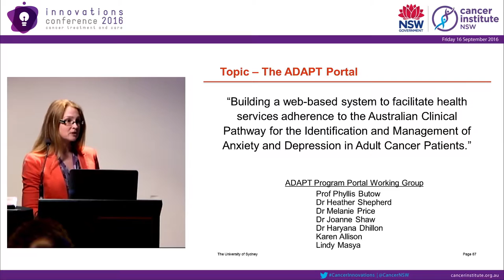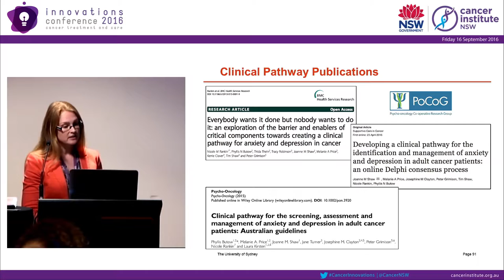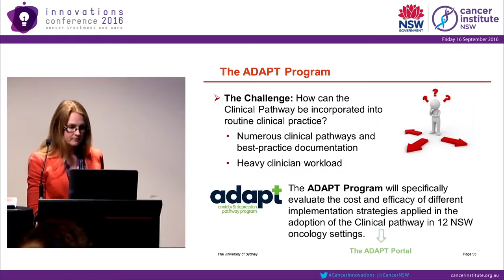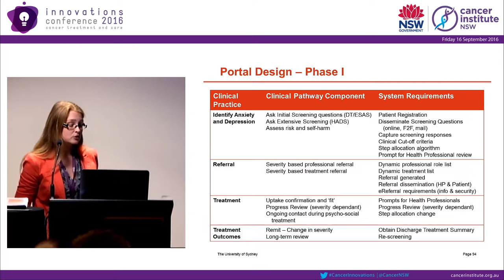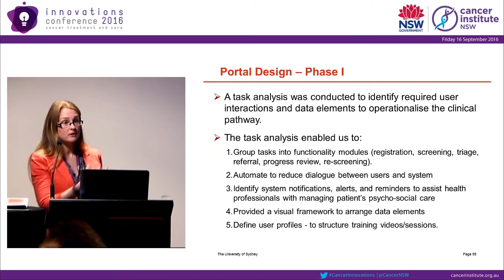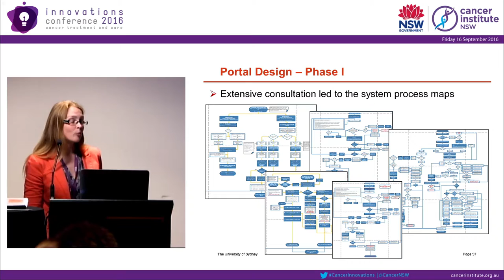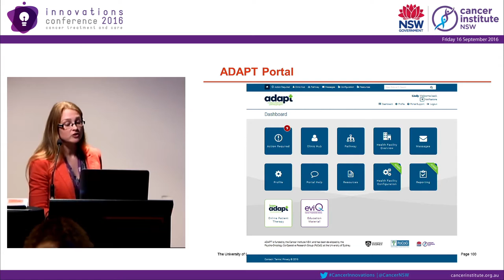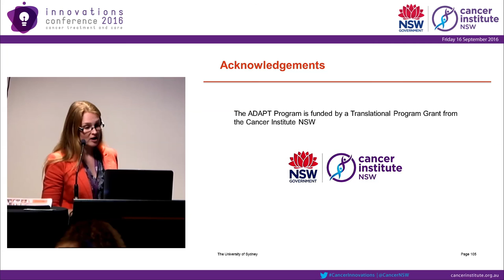Building a web based system to facilitate health services adherence to the Australian clinical pathw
Building a web-based system to facilitate health services adherence to the Australian clinical pathway for the identification and management of anxiety and depression in adult cancer patients.
Presented by Lindy Masya, University of Sydney